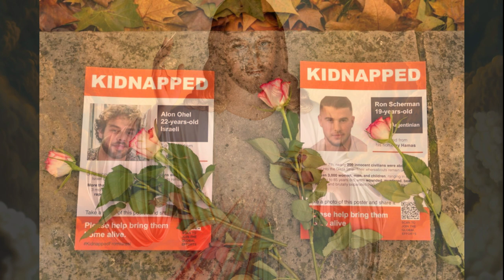Prayer For Israel Palestine War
As the world witnesses the ongoing struggles in the Middle East, let's come together to pray for the people affected by the Palestine-Israel conflict. This video aims to raise awareness, foster empathy, and encourage dialogue for a better understanding of the situation. Join us in spreading love and hope.